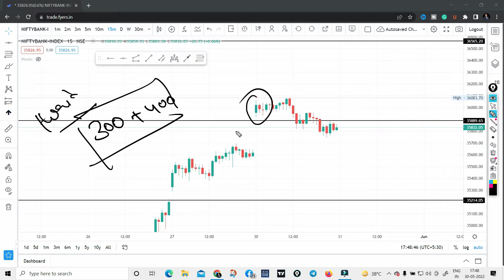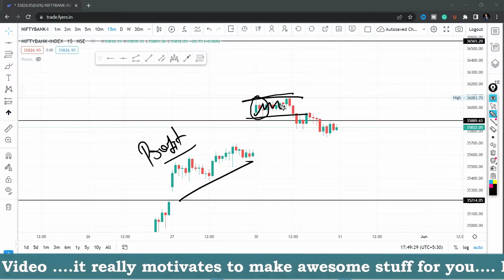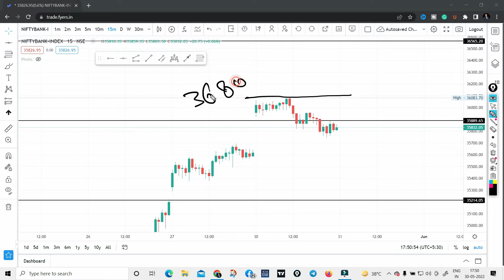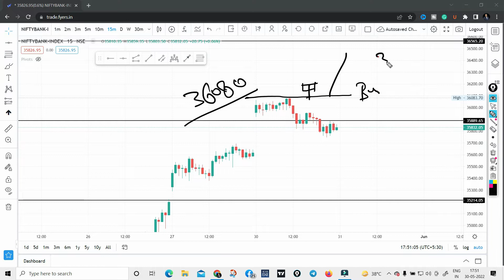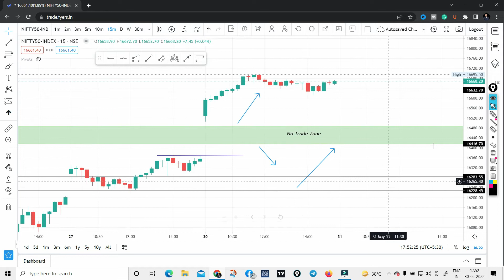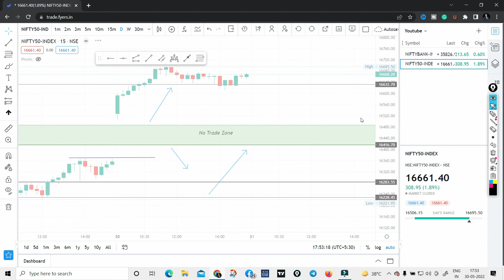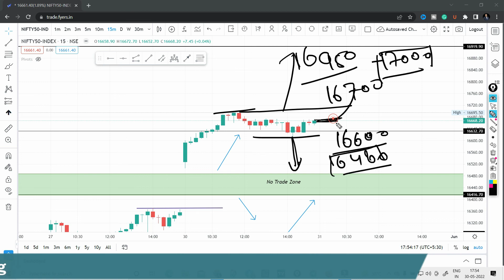Intraday trading | Best intraday stocks | Future and option | Share market